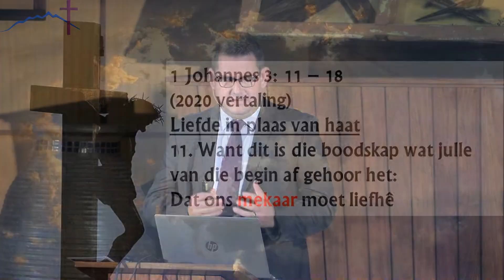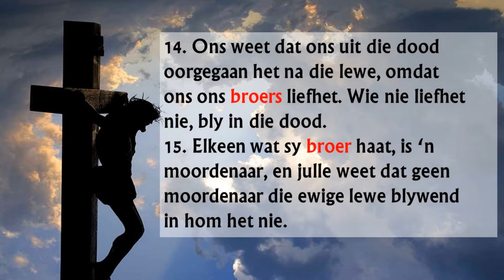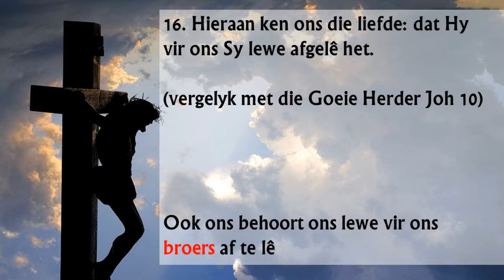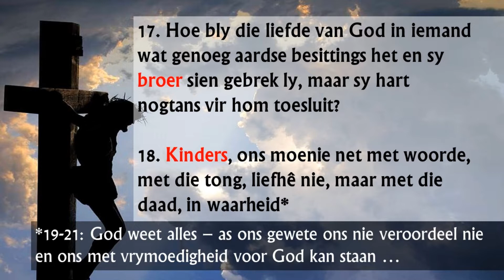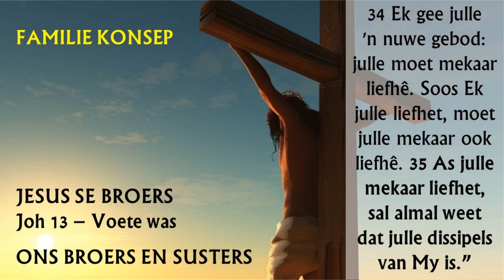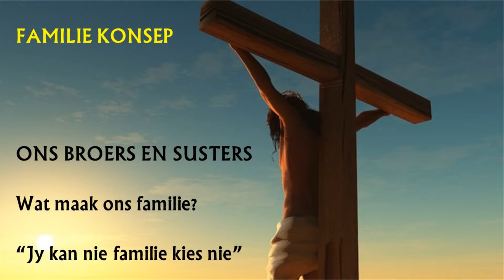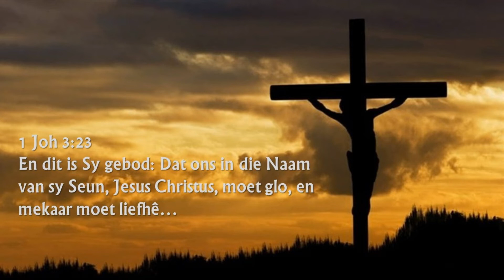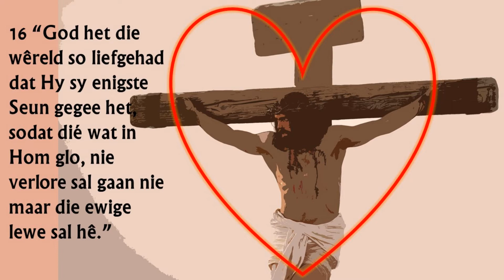Goeie Vrydag 2022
Stephanus Louw deel 'n boodskap oor familie-liefde.
Die Skriflesing is uit 1 Johannes 3:11-18.